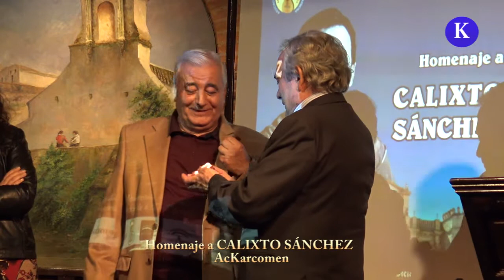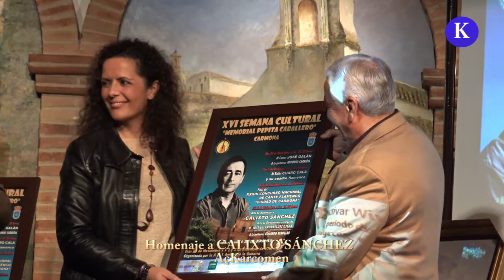Acto de homenaje a Calixto Sanchez . XVI Semana Cultural “Memorial Pepita Caballero”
Acto de homenaje a Calixto Sanchez
La XVI Semana Cultural “Memorial Pepita Caballero” ha tenido lugar durante los días 30 de noviembre, 1, 2 y 3 de diciembre, y ha estado dedicada a CALIXTO SÁNCHEZ, gran profesional, gran interprete y gran persona, ganador de innumerables premios entre ellos el I Giraldillo del Cante en la Bienal de Flamenco de Sevilla, el premio D. Antonio Chacón del Concurso Nacional de Córdoba, el Yunque de Oro de la ciudad de Ceuta y un largo etc., creador de varios temas flamencos, nacido en esa tierra donde nacen los duendes y grandes maestros, como es Mairena del Alcor.

En la  XVI Semana Cultural han participado:

Al cante: José Galán, acompañado al toque por Antonio Carrión.
Al baile: Charo Cala y su cuadro flamenco Javier Allende (al cante) y Fernando de María  (al toque).
Homenaje a Calixto Sánchez acto de ofrecimiento por José Luis Rodríguez Ojeda
Al cante Calixto Sánchez acompañado al toque por Eduardo Rebollar.

La coordinación y la presentación ha estado a cargo de José Luis Román Cruz.

Organiza: Asociación Cultural Flamenca “Amigos de la guitarra”